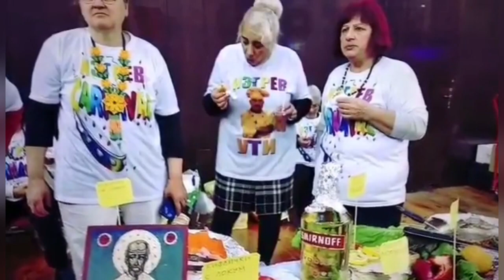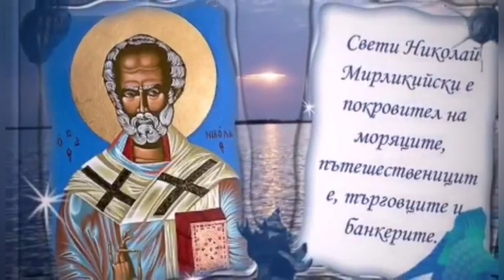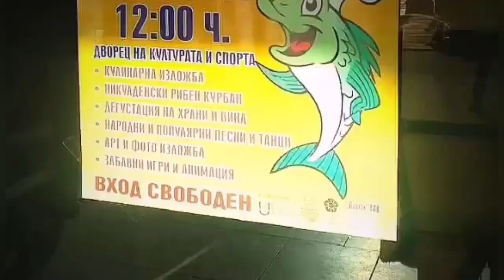vlog Болгария 2020 Новости. Никулдень. Подготовка к Рождеству.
В Варну пришел декабрь. Еще не опала желтая листва с деревьев, а город уже наряжается к Рождеству. И несмотря на полукарантинный режим люди ждут праздника.

В этом видео расскажу вам что такое рыбный день по-болгарски, как готовятся к Рождеству в Варне...

▬▬▬▬▬▬▬▬▬▬ஜ۩۞۩ஜ▬▬▬▬▬▬▬▬▬▬▬▬▬▬

▬▬▬▬▬▬▬▬▬▬ஜ۩۞۩ஜ▬▬▬▬▬▬▬▬▬▬▬▬▬▬
МОИ РЕСУРСЫ В ИНТЕРНЕТЕ:
▬▬▬▬▬▬▬▬▬▬ஜ۩۞۩ஜ▬▬▬▬▬▬▬▬▬▬▬▬▬▬